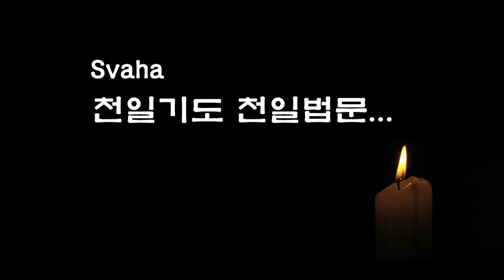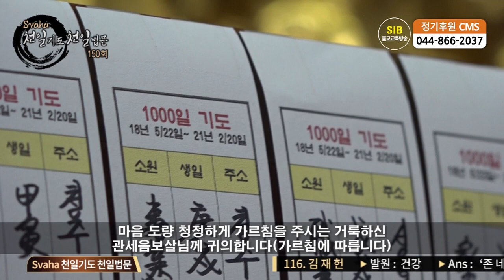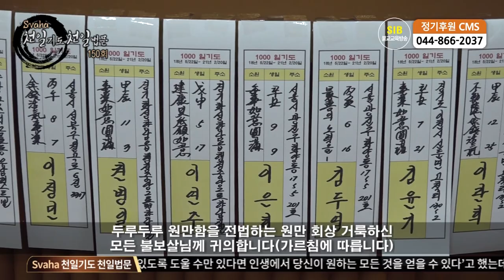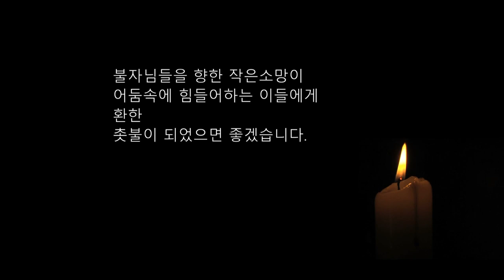자성을 찾는 Svaha 천일법문 제150회... 관음불공기도(관음청) 2... 거불 보소청진언...